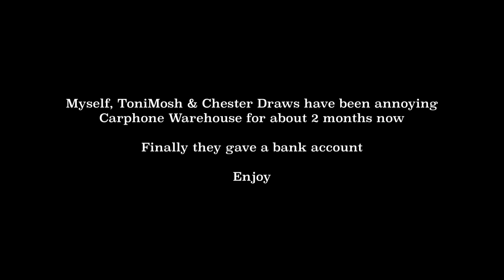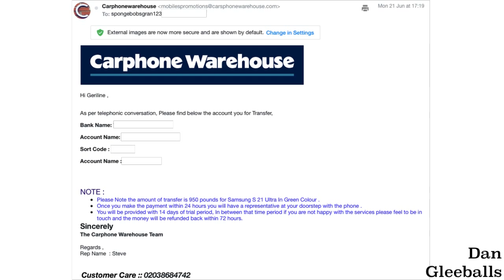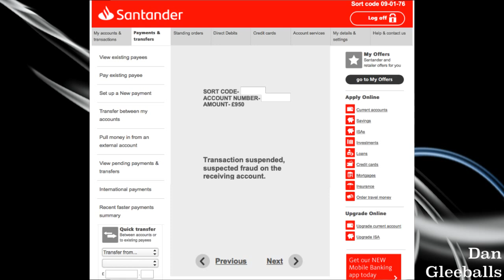Finally a bank account from the Carphone Warehouse 📞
Myself, ToniMosh & Chester Draws have been wasting so much of these guys time over the past 2 months. They religiously stick to their script and despite what we try they only ever ask for our bank & card details. Finally the greed was too much & they gave in!

Can someone translate what he is saying to Rayhill / Rehill

I really hope you enjoy, this is the end of about 2 weeks of solid graft with 13+ hours of boring footage against these clowns to get this. They are calling from Lahore Pakistan

If you wanted to support my line rental, number costs or just get me a beer, I really appreciate any donations, I do not get paid for this

0:00 Intro
0:12 The Script
3:46 Not Put On Hold
4:20 Rayhill
7:52 Email Of Bank Details
11:18 Tip From Dan
11:44 Transaction Failed
15:52 Final Word